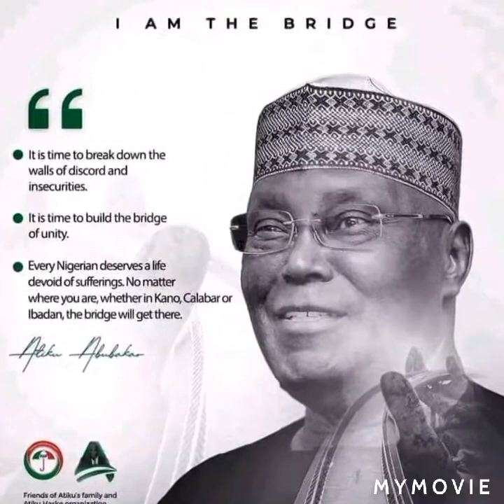kukalli sabuwar wakar. sen yakubu lado. Dan takarar gorvenor Katsina nan dukko .A sheme tv#